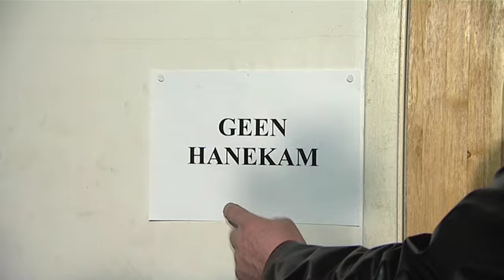Turbo M - In de Stille kroeg ( Clipstudio.nl)